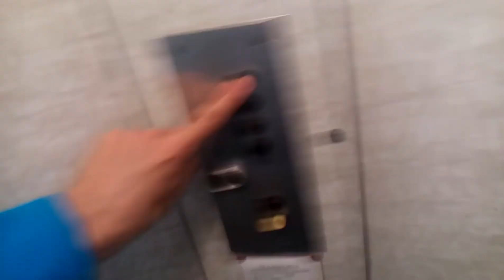Výtah Transporta Panelák Frýdek-Místek Beethovenova 1839